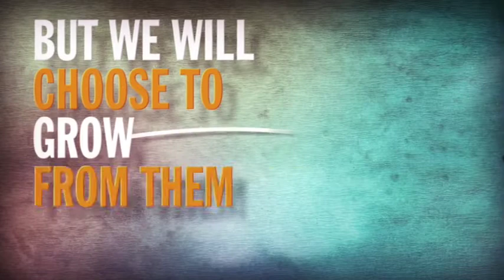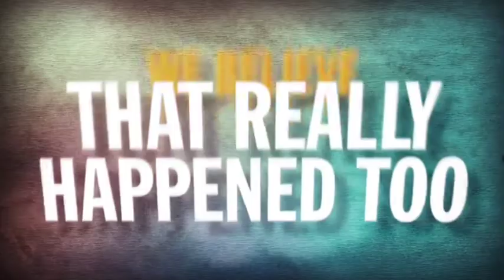kiosk cover video